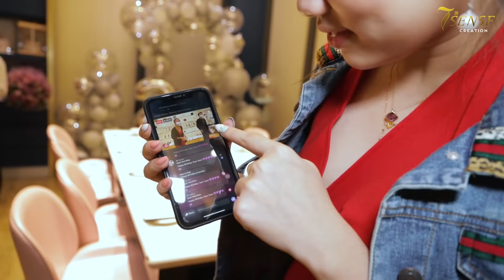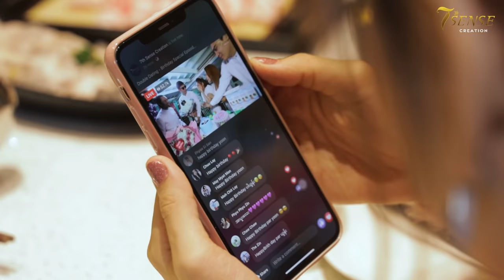DoubleSusprise ညလေးနဲ့ အာပူးလေးရဲ့ birthday 🌹💯♥♥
ပျော်စရာ birthday ညလေးနဲ့ DDTeam ♥♥♥ အာပူးလေးလို့ ချစ်စနိုးခေါ်တဲ့ ယွန်းရဲ့ Birthday ညလေးနဲ့အတူ DDTeam ရဲ့ ပျော်စရာညလေး ကို မွေးနေ့လက်ဆောင်အဖြစ် တင်ဆက်ပေးလိုက်ပါတယ်နော် ♥♥♥

DDTeam ကို ချစ်ကြတဲ့ ပရိသတ်တွေကို အထူးကျေးဇူးတင်ရင်း ဒီထက်ကောင်းမွန်တဲ့ အစီအစဥ်လေးတွေနဲ့ ပြန်လာခဲ့ပါဦးမယ်